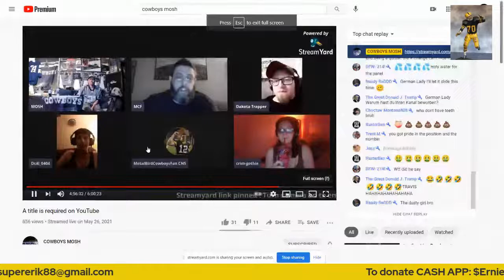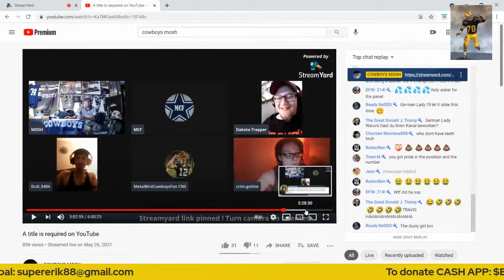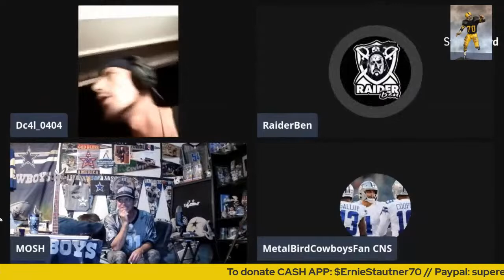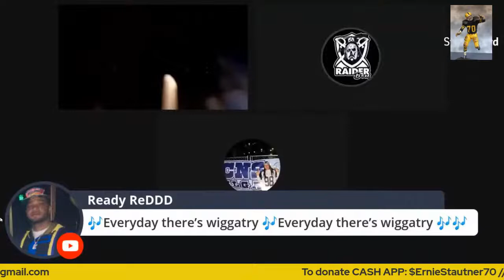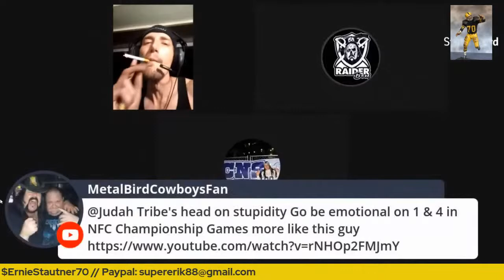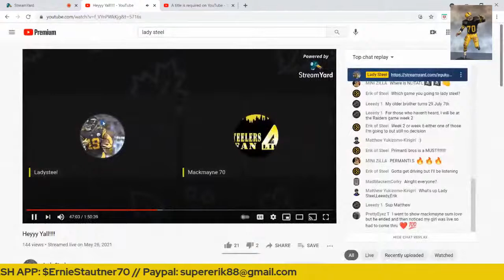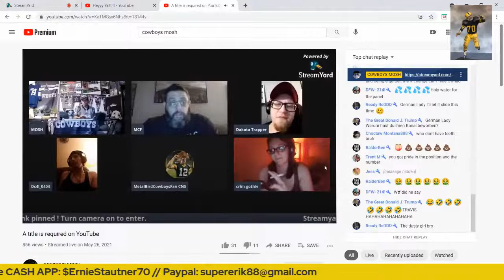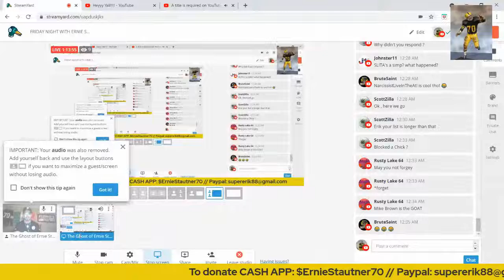FRIDAY NIGHT WITH ERNIE STAUTNER